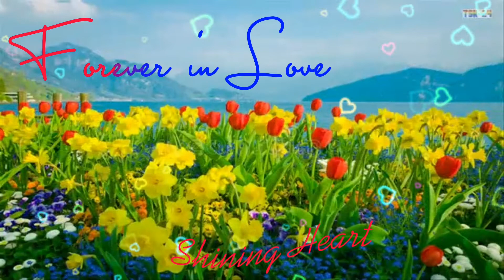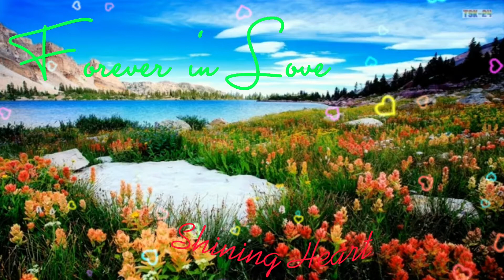Forever in Love (Instrumental) 💖 Kenny G.